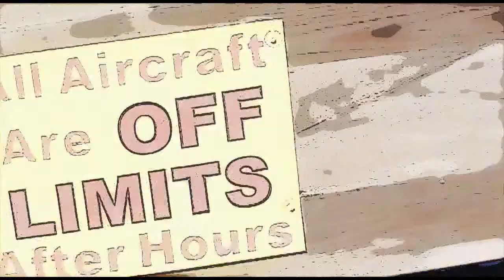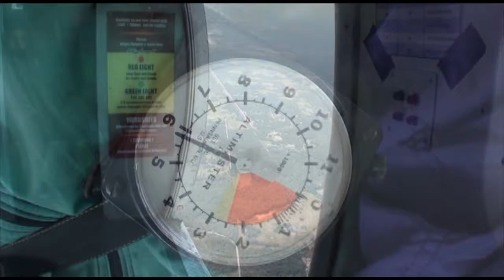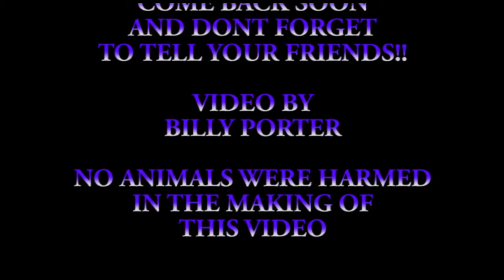Karin Bauer 11 21 16